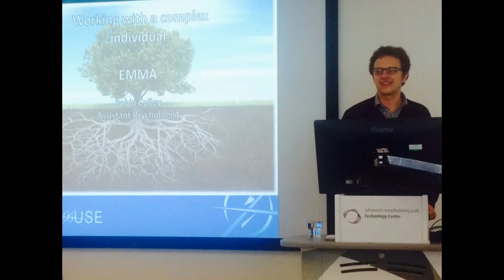Transforming Complex Care Conference for Individuals with Learning Disability